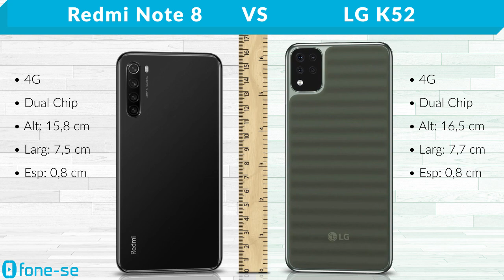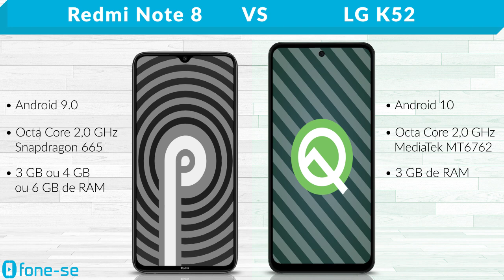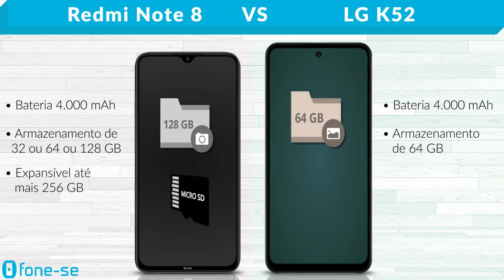Redmi Note 8 vs LG K52 (Comparativo)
Os inscritos esqueceram de pedir, mas aqui está. Confira a ficha técnica do Xiaomi Redmi Note 8 e do LG K52, uma comparação de tamanho exclusiva (3D), e muito mais.

Pergunta:
Vocês conhecem mais pessoas que usam celular da Xiaomi ou da LG?